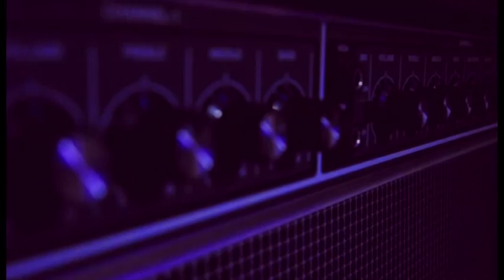jwu - kala cinta menggoda (cover) new version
kami hanya bermusik, semuanya natural, tidak ada edit meng edit dalam hal suara (sound) , play, fun, record on camera, finish, upload :D